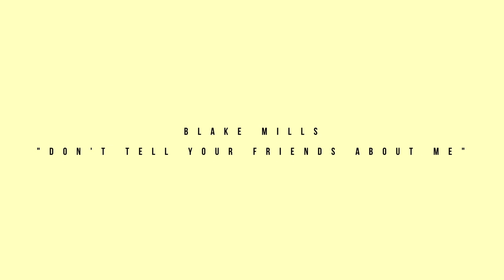Blake Mills - Don't Tell Your Friends About Me | The Wild Honey Pie Honey I'm Home Session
Blake Mills delivers a powerful rendition of of "Don't Tell Your Friends About Me," filmed in Ditmas Park, Brooklyn. Honey I'm Home is a performance music video series produced by The Wild Honey Pie. With each new episode, we welcome bands at the home studio of Dan Molad and Jess Wolfe (of the band Lucius) and record alternate studio versions of their songs.

Produced by Eric Weiner, Jess Wolfe
Directed and edited by Alex Munro
Filmed by Oresti Tsonopoulos, Alex Munro
Engineered and mixed by Dan Molad